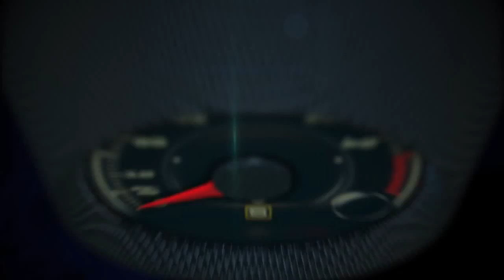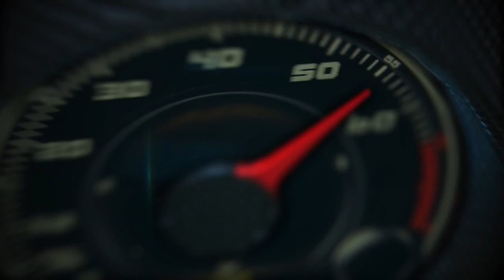Autos 0 60 Kia Road to Rio on NUVOtv